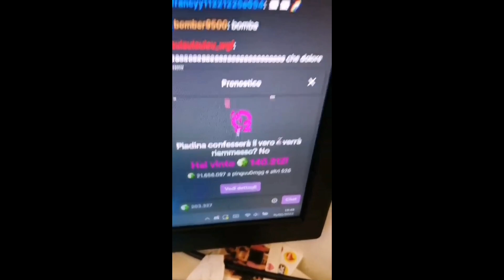HO VINTO 130.000 PISELLI SECCHI IN UN SOLO COLPO! 😍🤩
Ciao amici! Come state?
Eccomi tornata con nuovo video! ❤️
Spero che vi sia piaciuto! Se così è stato, vi invito a lasciare un bel like. Vi auguro una buona giornata!
SE VUOI CONTATTARMI
Profilo Discord - Wgf Our Smile# 5784
Profilo Tik Tok - wgf_our_smile.official
Per oggi è tutto! Giulia, Out!